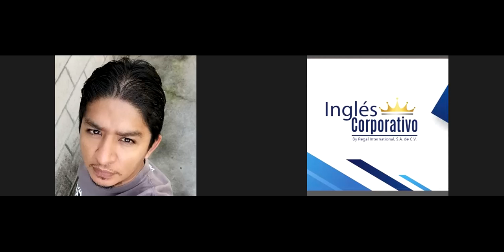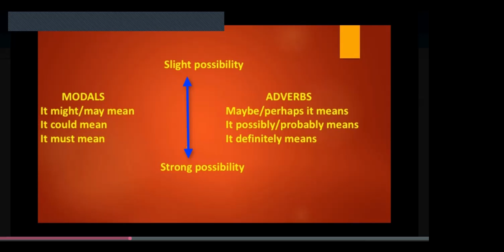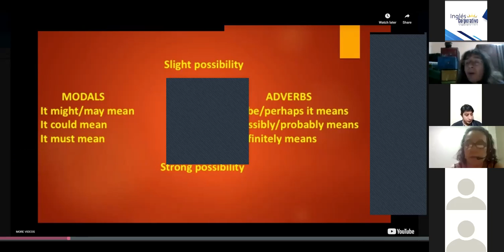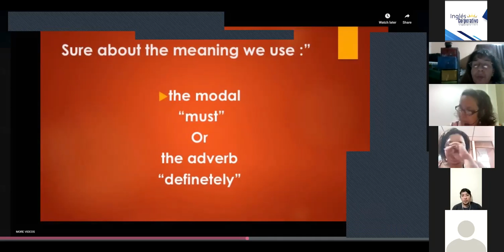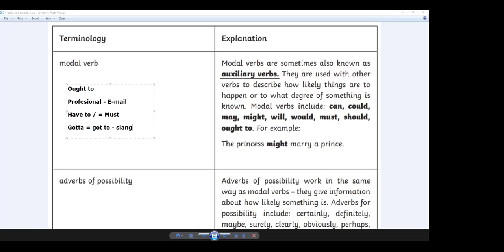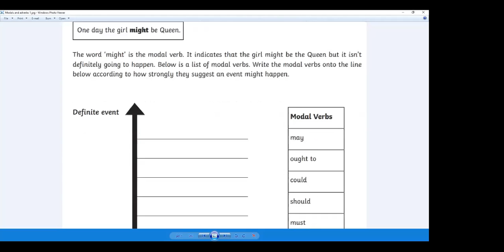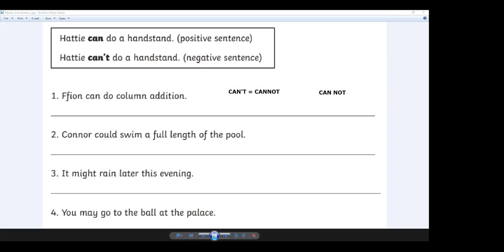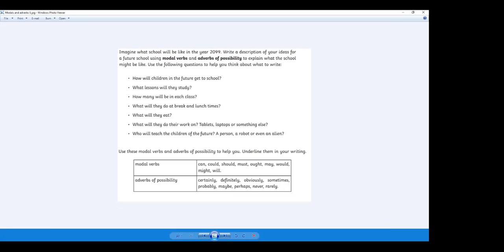Ingles Corporativo-I3-01-8-9-PM-09-20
Modals and adverbs